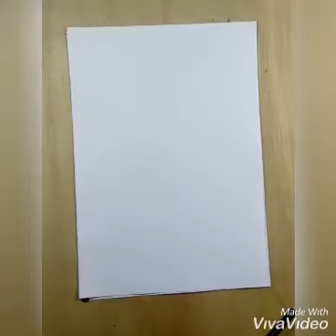Easy|PencilColours|Waterfall|SGNDRAWINGS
Hello Fellow's